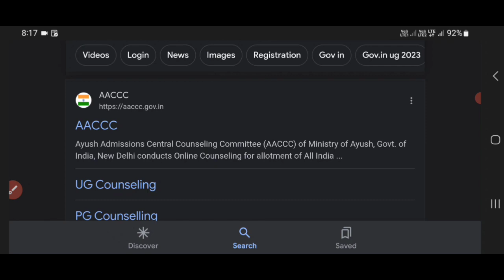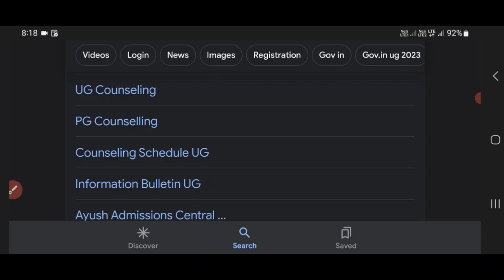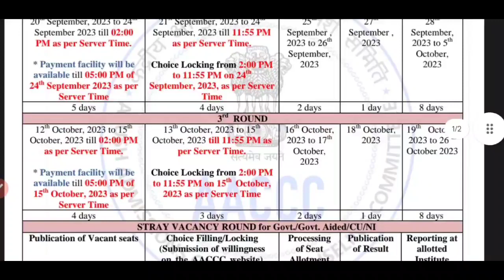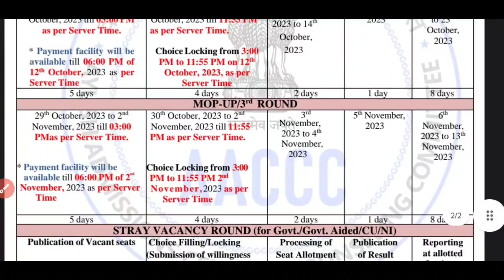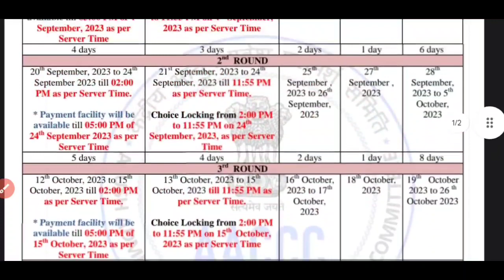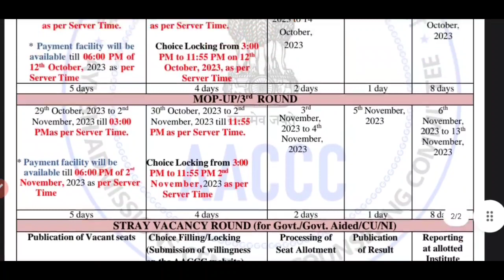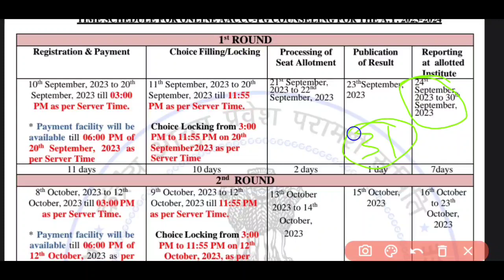AACCC PG counselling related notification details [❌️❌️❌️]